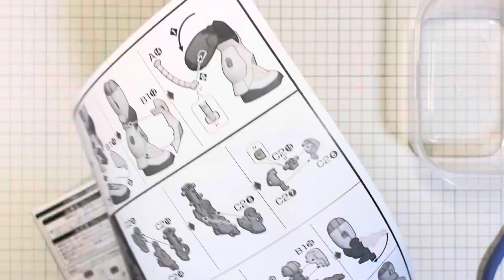【ガンプラ】ガンダムベース限定 HGUC MS-06S シャア専用 ザクII 組み立て（21st CENTURY REAL TYPE Ver.）ZAKU II Assemble【GUNPLA】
動画を観てくださっている皆様、明けましておめでとうございます！
2023年一発目は［ガンダムベース限定］シャア専用ザクII（21st CENTURY REAL TYPE Ver.）を組み立てました！
シャア専用の機体は色々なバージョンがあって、それぞれカッコイイです‼︎
今回の（21st CENTURY REAL TYPE Ver.）から4機連続で色々なタイプのシャア専用ザクIIを組み立てて行きます✊

〈ゴッドハンド(GodHand) アルティメットニッパー5.0 GH-SPN-120〉
切れ味抜群で究極のニッパーです！薄刃なので白化しにくくゲート処理も楽になりました😄アルティメットニッパーを購入してから組み立てるのが楽しくて仕方がないです！！ただ、刃が薄くて折れやすいという報告もあるので取り扱いには少々気を遣います。。
商品リンク

〈ゴッドハンド(GodHand) ブレードワンニッパー〉
こちらも切れ味抜群のニッパーです！アルティメットニッパーと比べると刃が厚いので少々白化しやすくはなりますが、その辺のニッパーと比べたら断然白化しにくいです！刃が厚いのでクリアパーツなど硬いパーツを切り出す際に使いやすいです！！
商品リンク

〈ゴッドハンド(GodHand) ニッパー専用メンテナンス油 GH-NMO-SET 1液タイプ〉
ニッパー用のメンテナンスオイルです！ニッパーは手の油などでサビてしまったり、可動部が鈍くなったりするので、私は5機に1回くらいのペースでオイルメンテナンスを行なっています！刃ブラシ（普通の歯ブラシと同じもの）も付いているので組み終わりに毎回ブラッシングを行なっています！付属している紙ウェスはすぐに無くなってしまうので代わりにキムワイプを使用しています！
商品リンク

軟式パーツのゲート処理、ヤスリがけが難しい箇所がある時、水転写式デカールの切り出しに使用しています！
商品リンク

〈BANDAI SPIRITS スティックヤスリセット〉
400番、600番、1000番がセットになっているのでこれを買っておけば間違い無いです！動画では400番をバリ取りとして主に使用していますが、完成後の撮影前や塗装前には600番、1000番を仕上げにヤスリがけをしています😄
商品リンク

〈ウェーブ ヤスリスティック SOFT2 細型 400 10枚入り プラモデル用工具 HT-616〉
動画ではバリ取りとして400番を常に使用しているので、上記で紹介したセットだと400番が不足するのでこちらの400番のみの物を別で購入して使用しています！
商品リンク

〈無印良品 折りたたみカッティングマット A3サイズ用 折りたたみ時A4サイズ〉
A3サイズで大きめのカッティングマットです！大きめなのですがこちらのマットは折りたたむ事が可能なので、使用しないときはすっきり収納する事が可能です！！
カッティングマットは緑色が多いですがこちらのマットは白なのでちょっとおしゃれです😆
商品リンク

〈日本製紙クレシア キムワイプ S-200 箱入り 120×215mm200枚 6個入〉
毛羽立ちも少なく油分や水分を拭き取るのに最適です！主にエアブラシを使用する時、ニッパーのメンテナンスの時に重宝します！！
商品リンク

Beginner's Gunpla Factoryは、Amazon.co.jpを宣伝しリンクすることによってサイトが紹介料を獲得できる手段を提供することを目的に設定されたアフィリエイトプログラムである、Amazonアソシエイト・プログラムの参加者です。

使用音源
Original Songs
『A Wake』